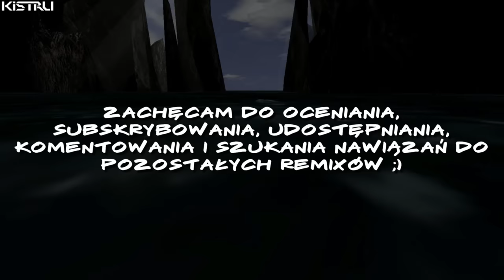[REMIX] CEBULOWA ZEMSTA - GOTHIC REMIX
Gothicowy remix korzystający z dialogów z gry ;)
Bezpośrednia kontynuacja "Siekam Cebulkę". Bezimienny bohater próbuje uciec z obszaru strzeżonego przez Cebule :D
by otrzymać bonusy:
- dostęp do nowych remixów na 24h przed premierą
- dostęp do materiałów specjalnych
- nowe emotki na czacie
- zielony kolor nicku i ikona cebulki na czacie